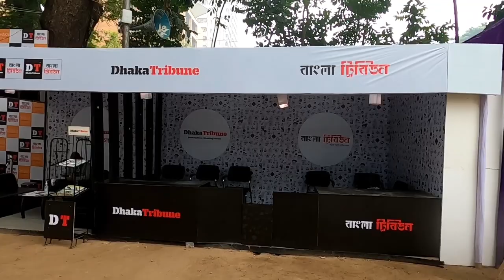Dhaka Lit Fest 2023 | Vlog 2 | Dhaka Tribune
dhaka lit fest
lit fest 2023
book fair
lit fest news
bangla academy
bangla academy lit fest
bangla academy news
dhaka news
mohammad zafor iqbal
muhammed zafar iqbal